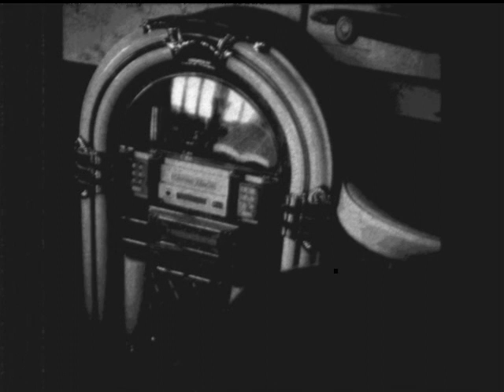Cherry- The Jive Bombers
The Jive Bombers-Cherry